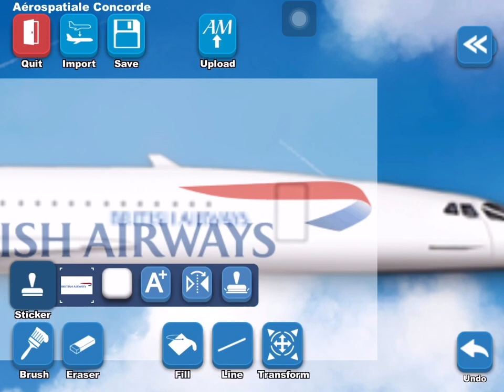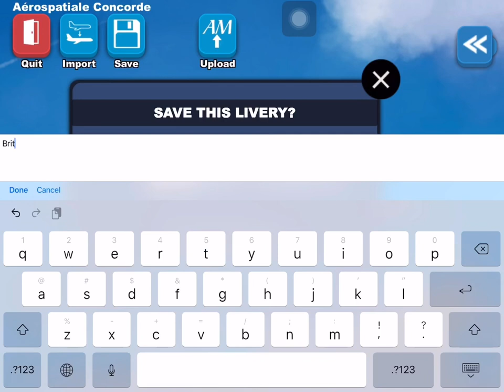Airlines Painter | #27 British Concorde livery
音樂家: Rook1e
音樂家: @iksonmusic
音樂家: @iksonmusic